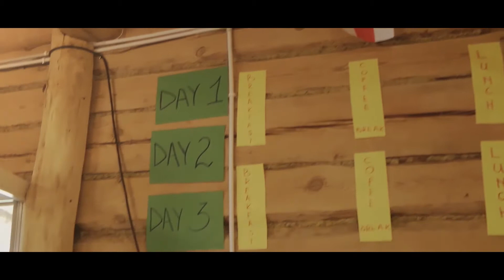Youth Exchange "Do It Yourself" Day 1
"Do It Yourself" or simply "DIY" is a youth exchange program with 5 different countries : Lithuania, Poland, Croatia, Romania and Greece. The main topic of exchange project is related to youth unemployement and entrepreneurship. This is the first day of our meeting.